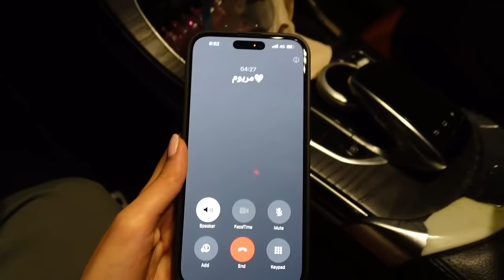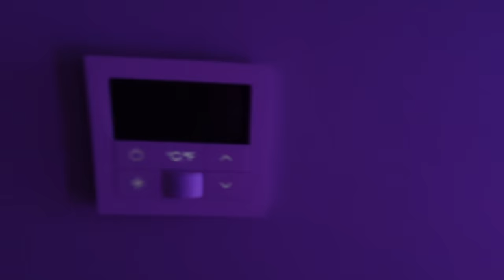ڤلوق الاسبوع | حياتي وروتيني بعد ماصرت اعيش بروحي🧘🏻‍♀️☀️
هايييييييي قايزات 🎀انا فاطمه

ضيفوني على السوشيال ميديا وتابعوني اول بأول

tiktok: @abslote.sunnies or Fatima jamal🎀

Snap: fatemeh_jamal1🎀

💕احبكم